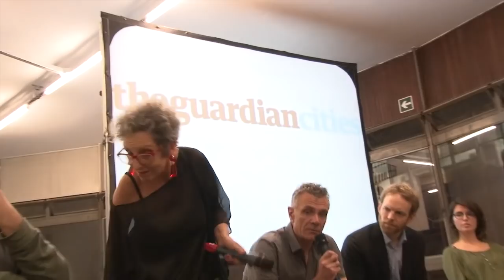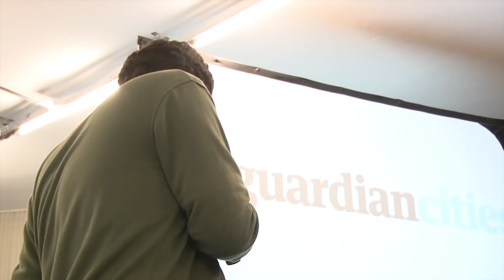Guardian Cities: São Paulo - com Raquel Rolnik, Guilherme Boulos e Zé Celso - Teatro Oficina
Guardian Cities
Galeria Pivô - Edifício Copan
São Paulo SP
Brasil
30 NOV 2017